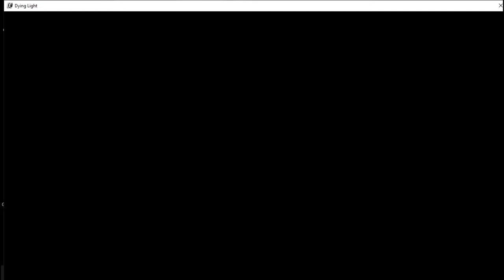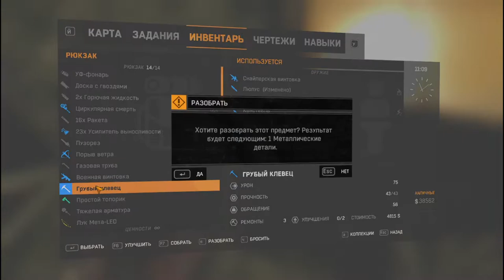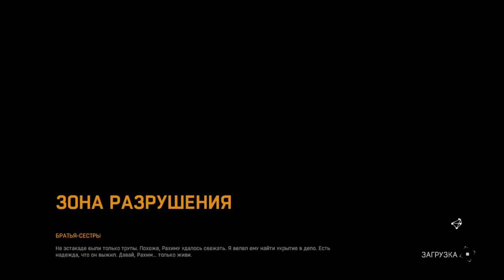Dying Light#9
Вирус который превращает людей в зомби гуляе по земле ! Найти чертёж , узнать про иследования , предать всех и обречь на гибель ради кого то .сможет ли герой стать подонком и быть сабакой на привязи или он станет героем который станет на защиту людей?!